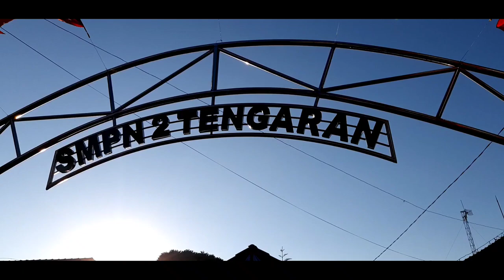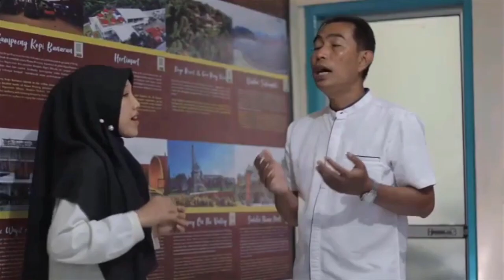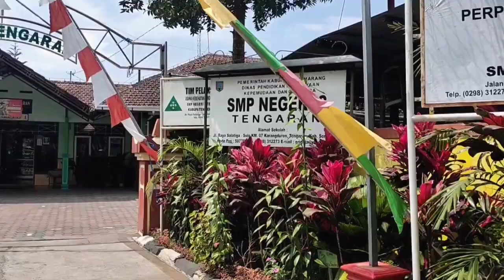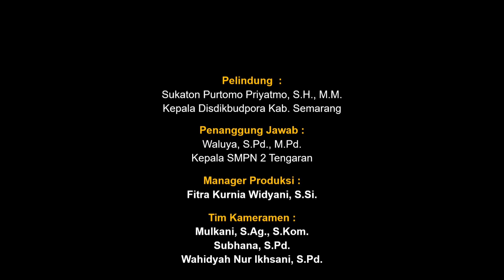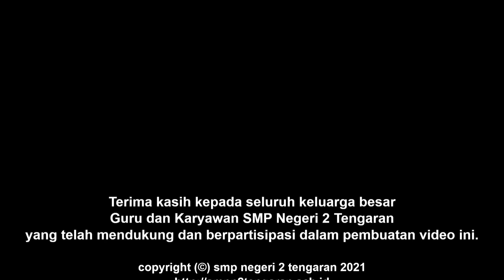Reupload Indonesia Jaya Cover by GRIDUTA BANGKIT